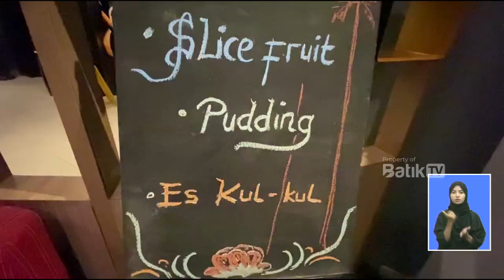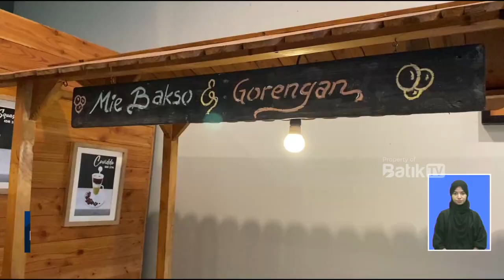HOTEL KHAS PEKALONGAN LAUNCHING MENU RAMADHAN, ADA MENU NUSANTARA HINGGA ARABIAN